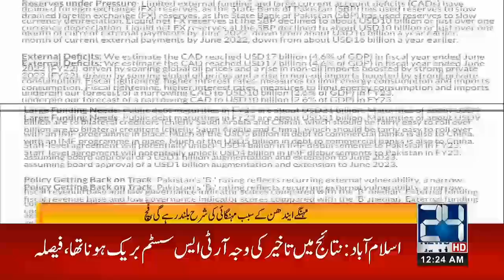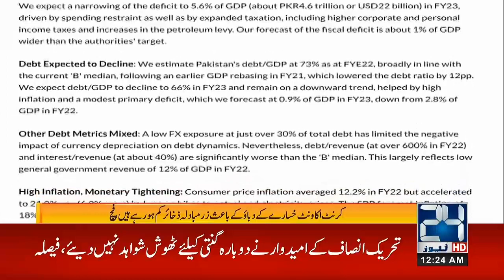12am News Bulletin | 20 July 2022 | 24 News HD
12am News Bulletin | 20 July 2022 | 24 News HD

24 News HD Is One Of The Leading News Channels Of Pakistan Bringing You The Latest Current Affairs From Pakistan And Around The World.  Live National Assembly ,Senate Session And Current Affairs